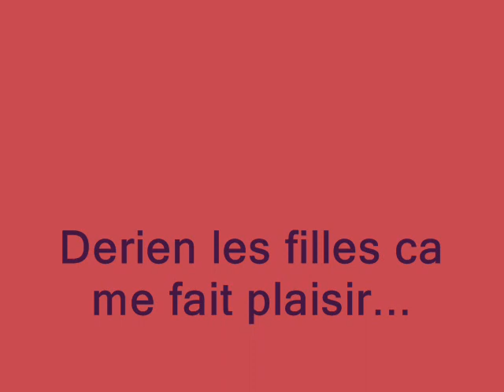Yann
video de yann concours le mans juillet 2007